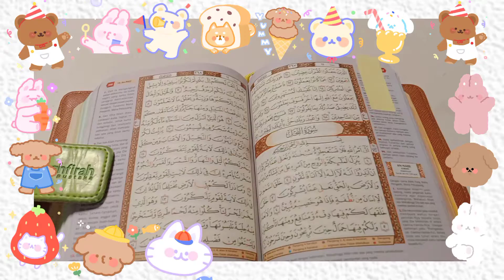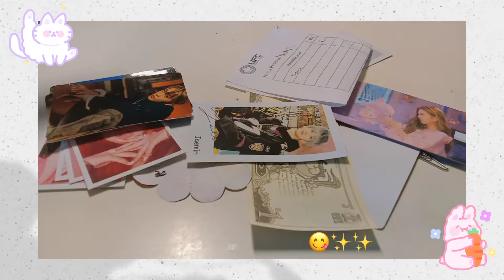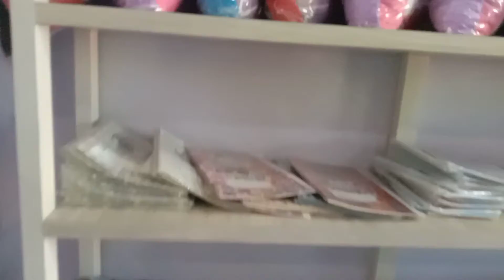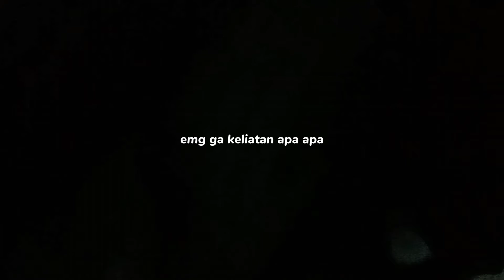ramadan day in my life 🥨🎂 kpop shopping, break my fast, etc. // Indonesia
hai-! udah lama ga buat video ahsjahsh, sebenernya udh lama sih filmingnya, tp aku baru mood edit dan NGEDITNYA AKU NYICIL LAMA PWOOL ehehehe, but finally udh up niiihh. semoga suka ya-! 💌😀 thanks for klicking and waching this video till end. dont forget to be productive today, lysm ♡

if u having any requests send in the comment section 🍒🧢

💌★ my equipments
━━ミediting : capcut
━━ミthumbnail : picsart, phonto, snow

💌★ background inspiration
━━ミpinterest
━━ミpicsart